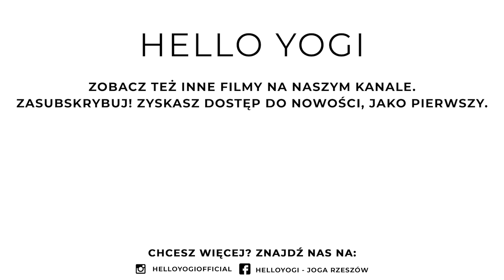Jak wykonywać PÓŁKSIĘŻYC (balans, wzmacnianie i rozciąganie 💪)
Zalety wykonywania pozycji:
- wzmocnienie mięśni stabilizacyjnych,
- wzmocnienie nóg i pośladków,
- wzmacnianie stóp,
- otworzenie bioder,
- poprawa równowagi.
Spodobał Ci się tutorial? Koniecznie wypróbuj w praktyce i daj znać czy porady są przydatne! Uwiecznij swoje próby i oznacz je hasztagiem jogowyporadnik abyśmy mogli je zobaczyć - powodzenia Yogis! ♥️